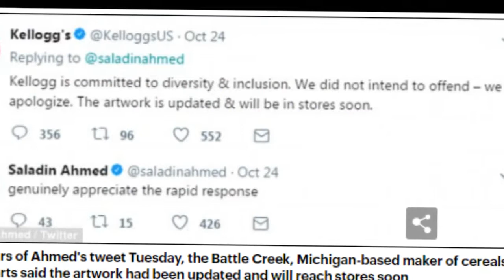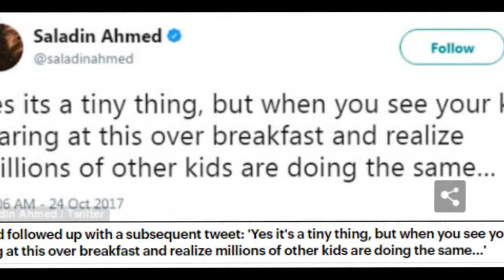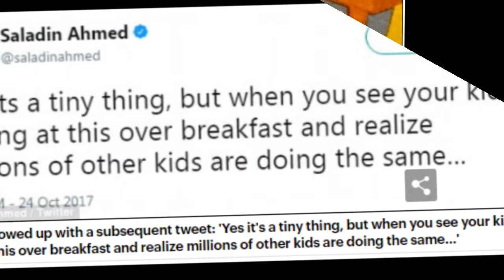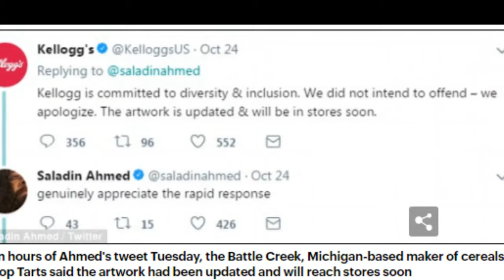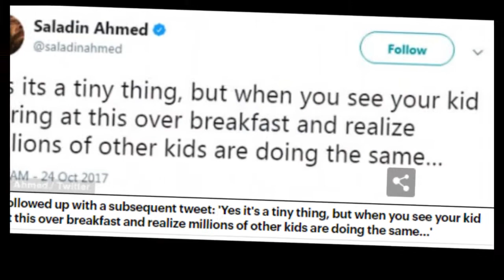This is teaching kids racism! Kellogg's is slammed for their racially insensitive cereal boxes tha